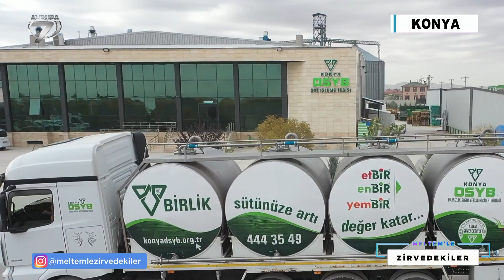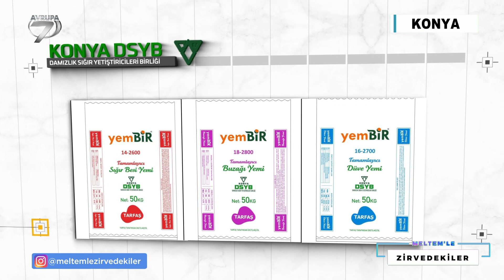Meltemle Zirvedekiler 258 Bölüm Konya DSYB